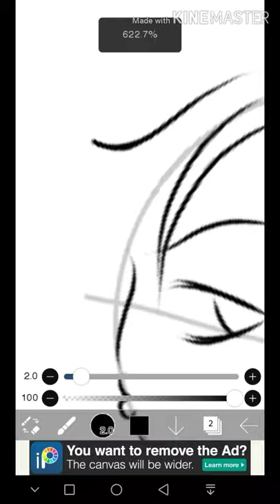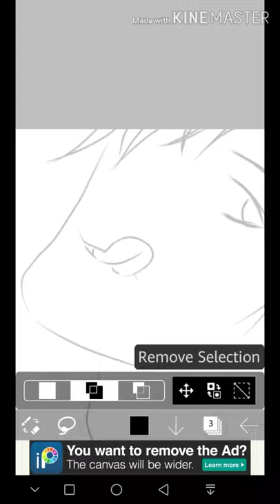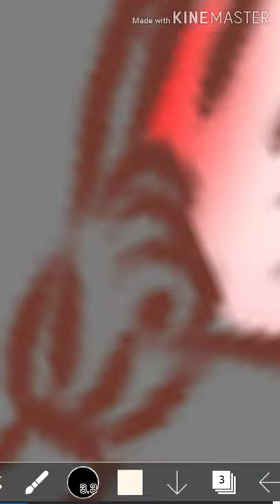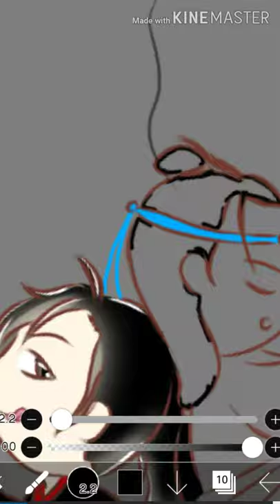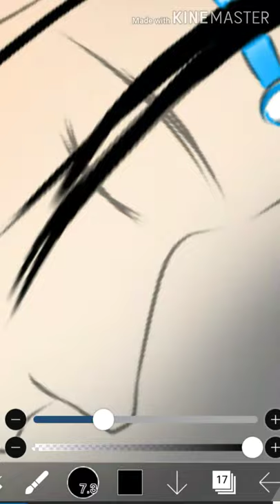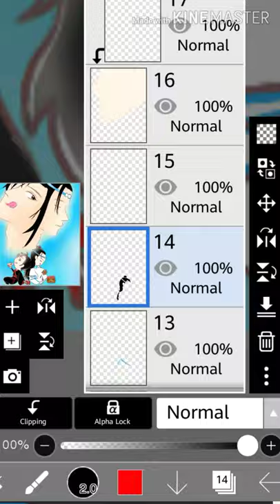"WWX + LWJ + Alcohol" IBISPAINT Digital Art~ § Wen Ning §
MDZS

Time-lapse of my WangXian + Alcohol. 😊 💕

Credits video maker & background music : Kinemaster

Follow me on:

Fb Wen Ning
Page Pig Yaoi Arts
Tw WenNing07